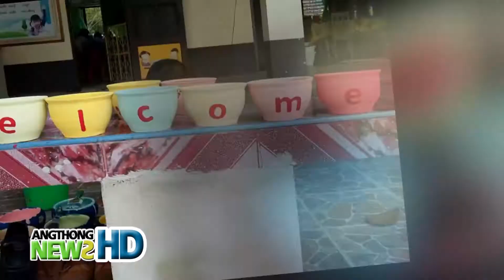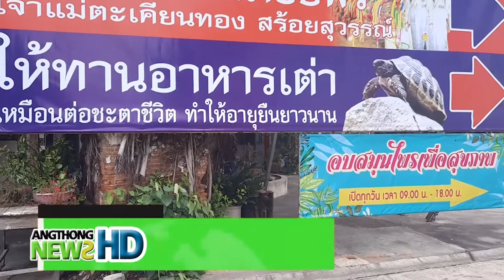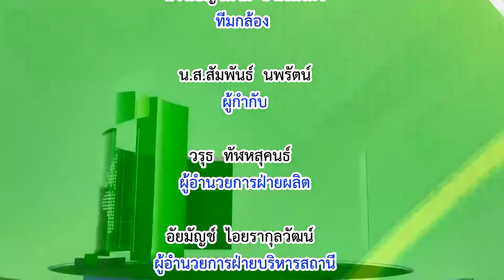AngthongNews l Group 05 l ทีมข่าวชุมชนโรงเรียนวัดบ้านป่า l อ ไชโย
ผลงานการฝึกอบรมในโครงการฝึกอบรมเชิงปฏิบัติการ
"ทำคลิปสั้น ชื่อเสียงดัง มีตังค์เข้าชุมชน" รุ่นที่ 01
ทีมข่าวชุมชน
โรงเรียนวัดบ้านป่า
ต.ตรีณรงค์  อ.ไชโย  จ.อ่างทอง

ด.ญ.พรลภัส  ใจคง
ด.ญ.ไอรดา  สารทสีทอง
ผู้ประกาศข่าว

ด.ญ.จันทร์เจ้า  บุญแต่ง
นักข่าวภาคสนาม

ด.ญ.ศิรินธร  ชะนะภัย
นางเบญจมาศ  ยงเขตร์กิจ
ทีมกล้อง

น.ส.สัมพันธ์  นพรัตน์

วรุธ  ทัฬหสุคนธ์
ผู้อำนวยการฝ่ายผลิต

อัยมัญช์  ไอยรากุลวัฒน์
ผู้อำนวยการฝ่ายบริหารสถานี

สโมสรบิวดิ้ง สตาร์ (ปั้นดาวสู่ฟ้า)
เจ้าของโครงการ

กองทุนส่งเสริมการจัดสวัสดิการสังคม
สำนักงานพัฒนาสังคมและความมั่นคงของมนุษย์จังหวัดอ่างทอง
สนับสนุนการจัดฝึกอบรม